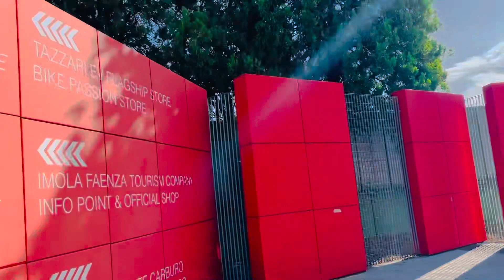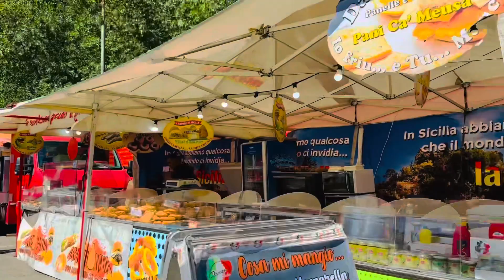Trip to imola circuit and street food festival in imol